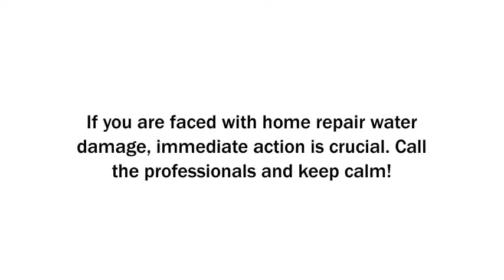wisconsin mesothelioma attorney